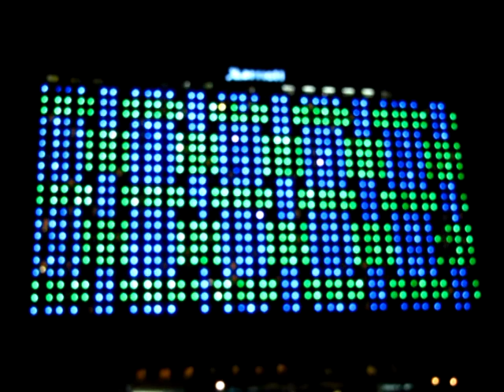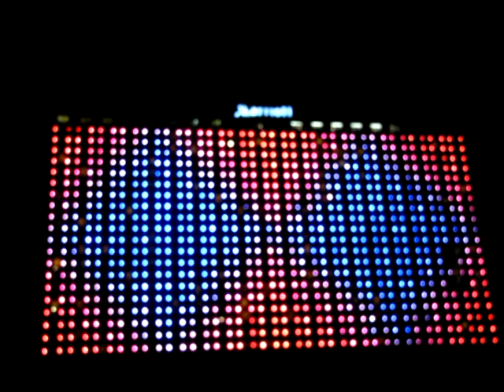FLAMENCO SCHERZO: piano improvisation by FRITZ SWISCHER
Piano improvisation:  Fritz Swischer, November 25, 2000, Kansas City MO.
UMKC Conservatory of Music.
Video by Fritz.  This selection without video appears on archive.org